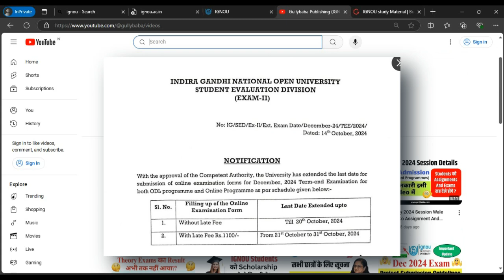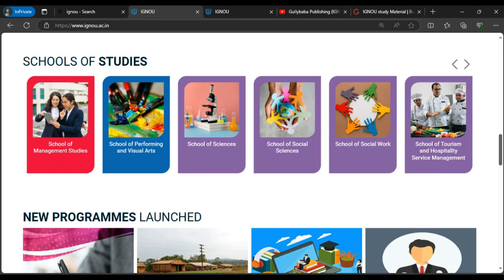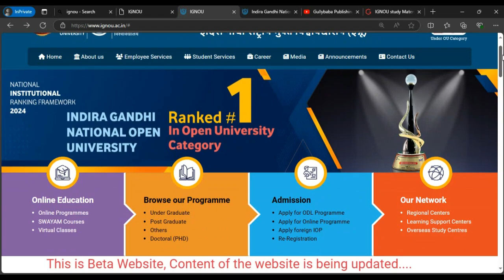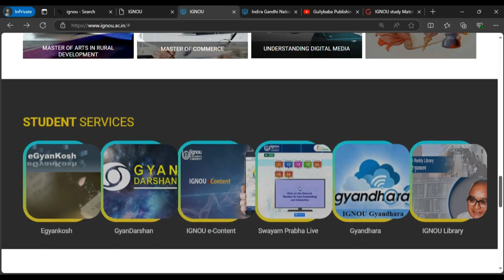(Breaking News) 😱 IGNOU New Website || IGNOU Launched New Website Today || IGNOU Website Not Working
(Breaking News) IGNOU New Website Launched Today || IGNOU Website Not Working Problem Solved

Video Highlights :
ignou website not working
ignou new website
ignou official website update
ignou website changed
ignou website wroking now
ignou new website launched